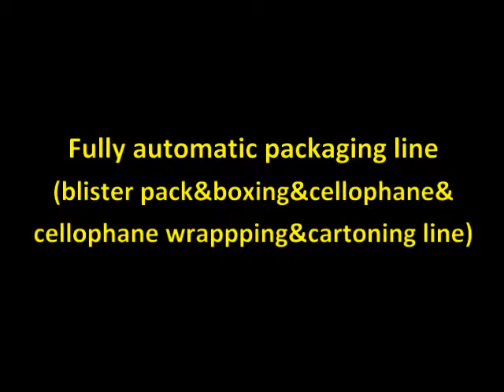packaging line.blister packing machine&Pillow Packing Machine&cartoning machine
The packaging line include a blister packing machine,a pillow packing machine and cartoning machine.